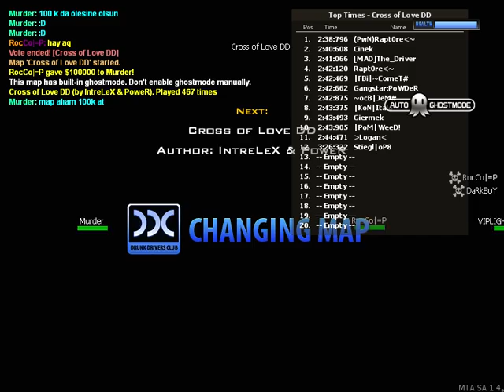Let's Play MTA епизод 7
Skype:vipdarkboyvip